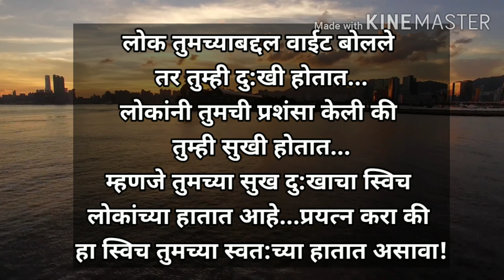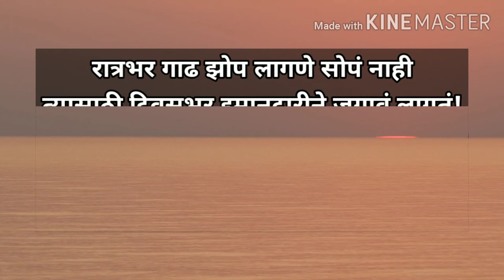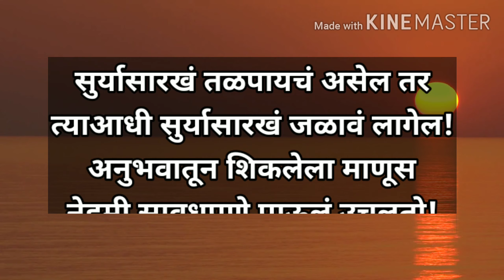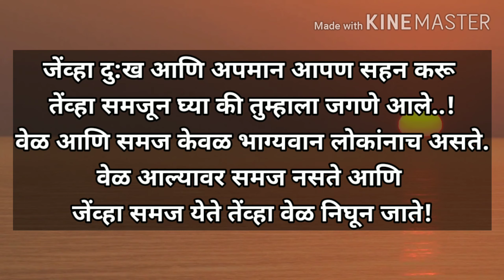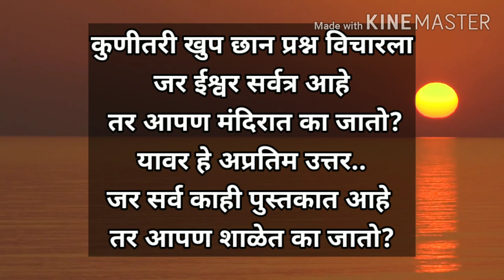अनमोल मराठी सुविचार/Best Positive thoughts on life/यशस्वी व आनंदी जीवनासाठी सुविचार/Marathi Suvichar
अनमोल मराठी सुविचार/Best#Positive thoughts on life/यशस्वी व आनंदी जीवनासाठी सुविचार/Marathi Suvichar/Motivational life changing thoughts/Inspiration to struggle life/Good, wishes, morning/Indian quotes for success in life/अशीच आवडलेली वाक्ये/motivational video.
Link-